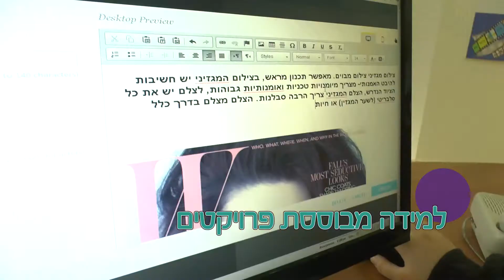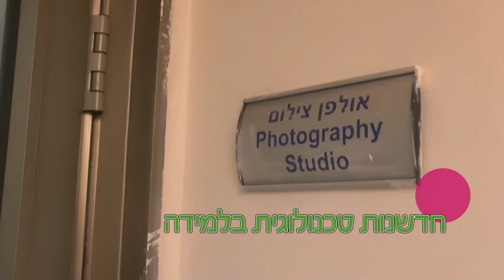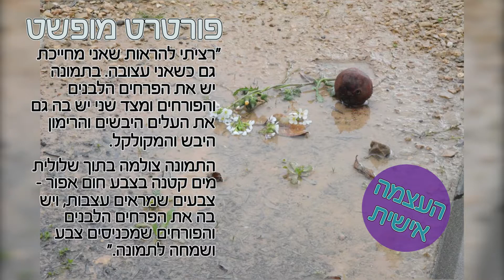מגמת תקשורת מדיה דיגיטלית - גליל מערבי